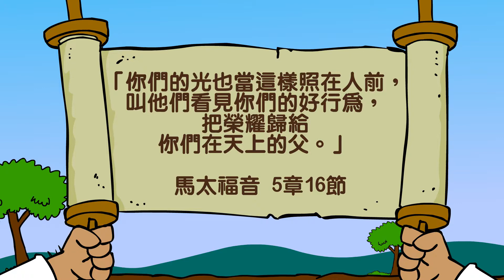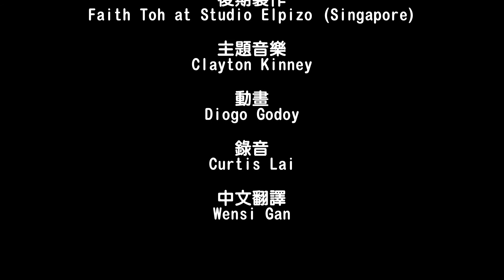Grace Link 恩典環 D年 第三季 第5課 「一次不尋常的競賽」